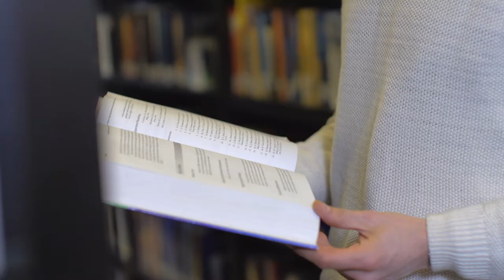“I wanted to be diplomat. Now I’m a CEO”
Benjamin Thies studied Integrated Social Sciences at Jacobs University. During his time in Bremen,  he learned new skills that made him change his plans for the future.  Today, he is co-founder of the coffee company Philosoffee in Berlin.